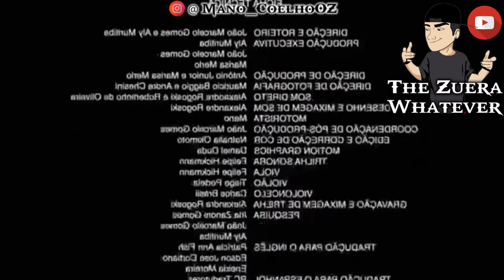Cadê minha Galinha (Meme)